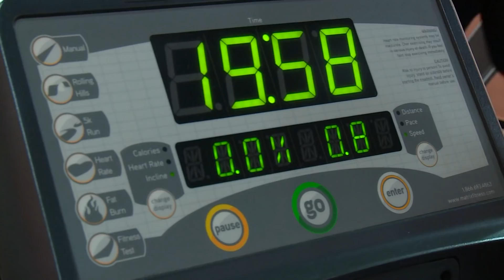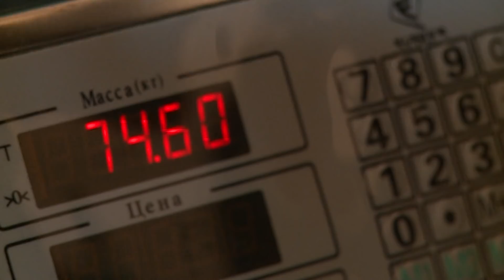Նիհարել 10 կգ 1 ամսում․ լրագրողական փորձ(ություն)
ամենահավես փորձերից մեկը՝ նիհարել 10 կգ 1 ամսում
Հանրային հեռուստաընկերություն 2017թ․